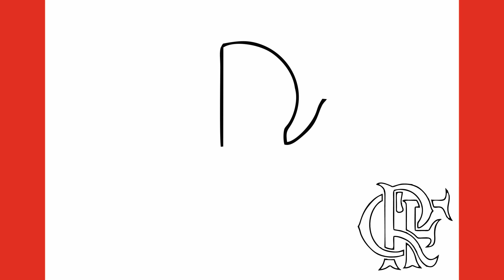Como desenhar o logotipo do Flamengo FC passo a passo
Aprenda a desenhar o logotipo do Flamengo FC de maneira fácil e passo a passo neste tutorial. Este vídeo é perfeito para crianças e adultos que querem aprender a desenhar este símbolo icônico do futebol brasileiro.

No vídeo, você aprenderá a desenhar o escudo do Flamengo, com suas cores vibrantes e formas geométricas. Você também aprenderá a desenhar as letras "CRF" e a estrela dourada que representam a conquista do Mundial de Clubes da FIFA.

Este tutorial é muito fácil de seguir, mesmo para quem não tem experiência em desenho. Basta seguir as instruções passo a passo e você será capaz de desenhar o logotipo do Flamengo em pouco tempo.
como desenhar o logo do Flamengo fácil, tutorial de desenho Flamengo, como desenhar o escudo do Flamengo passo a passo, desenho do Flamengo para crianças, símbolo do Flamengo para desenhar
كيف ترسم
Hoe om te teken
Ինչպես նկարել
Як маляваць
Com dibuixar
Kako crtati
Jak kreslit
Kuidas joonistada
Kiel Desegni
Miten piirtää
Comment dessiner
如何绘制
Hogyan rajzolj
कैसे आकर्षित करने के लिए
איך לצייר
Come disegnare
Cara menggambar
描画方法
그리는 방법
Kā zīmēt
Kaip piešti
Hvordan tegne
Jak rysować
چطوری طراحی کنیم
Como desenhar
Cum să desenezi
Как нарисовать
Како цртати
Kako risati
Ako kresliť
Como dibujar
Hur man ritar
Ako kresliť
Nasıl çizilir
Jinsi ya kuteka
Як малювати